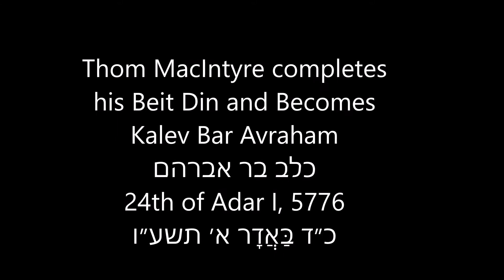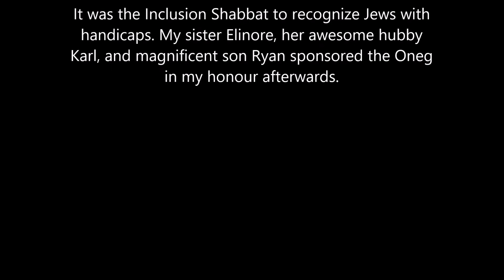Thom MacIntyre's Beit Din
One of the happiest days of my life* 20+ years ago I accepted the Jews in my family tree's maternal branches. 10 years ago I started the serious soul searching. 7 years ago (8 Hebrew) I started attending synagogue. 6 years ago I started studying in earnest with Rabbi Symons and Rabbi Gibson. As my sister pointed out, this is the longest I have ever worked on a single accomplishment. Shalom and Yasher Koach!

*marriage, the birth of each of my amazing children, and visiting the motherland with a woman so beautiful she stopped traffic lead the way and led up to this day.